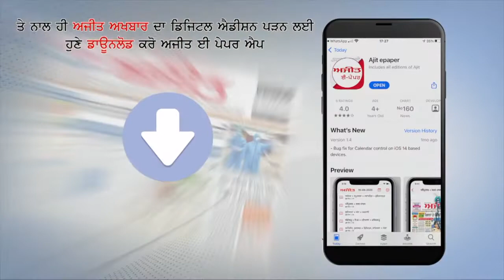ਨਵੀਂ ਉਸਾਰੀ ਬਿਲਡਿੰਗ 'ਤੇ ਖਰਚ ਕੀਤੇ ਗਏ 16 ਕਰੋੜ ਰੁਪਏ